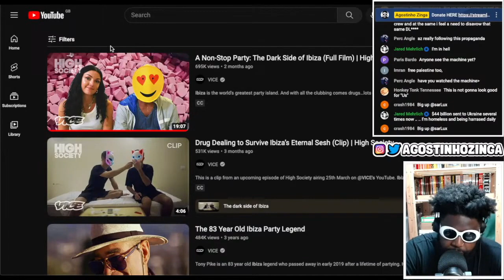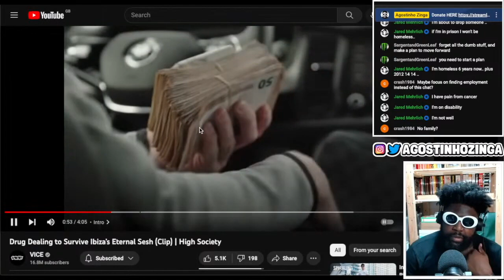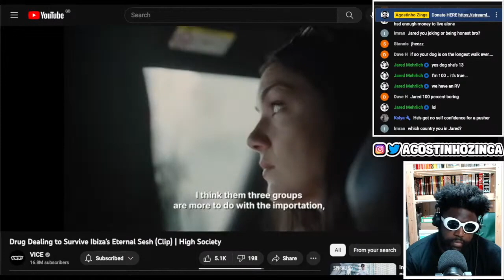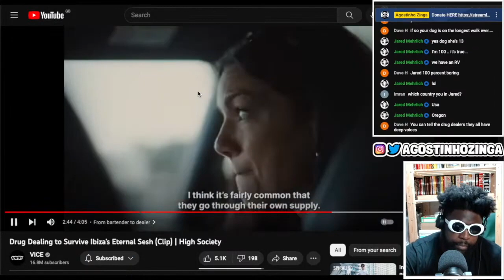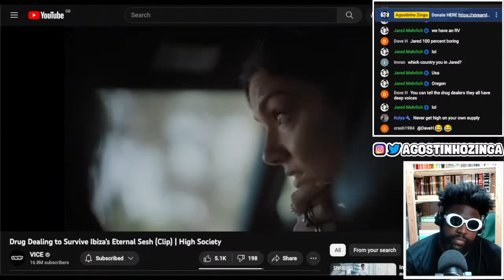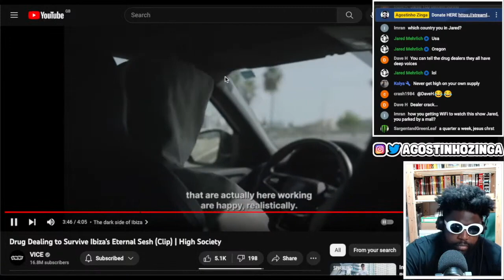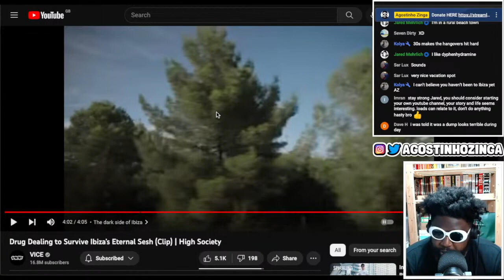Ibiza The Non-Stop Party Island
A Non-Stop Party: The Dark Side Of Ibiza (VICE Documentary)